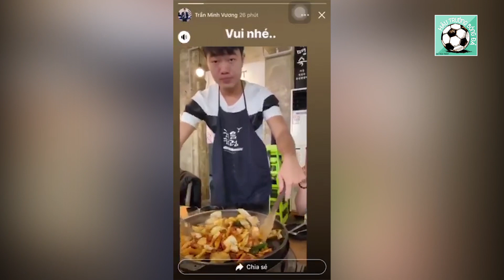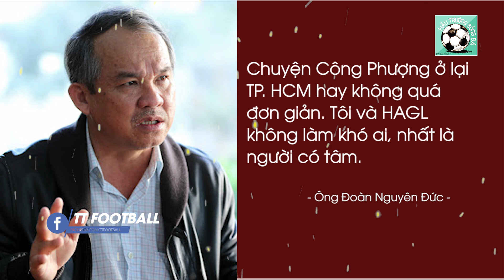BÓNG ĐÁ VIỆT NAM 28/4 I THẦY PARK TỔ CHỨC SINH NHẬT CHO XUÂN TRƯỜNG, VĂN LÂM BỊ MẤT GIÁ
ĐIỂM TIN:
- HLV PARK HANG-SEO ĐÍCH THÂN XUỐNG PVF TỔ CHỨC SINH NHẬT CHO XUÂN TRƯỜNG
- CÔNG PHƯỢNG ĐƯỢC TẠO ĐIỀU KIỆN Ở LẠI THÀNH PHỐ HỒ CHÍ MINH LÂU DÀI
- ĐẶNG VĂN LÂM MẤT GIÁ TRÊN THỊ TRƯỜNG CHUYỂN NHƯỢNG
✔Một sản phẩm của TT Football